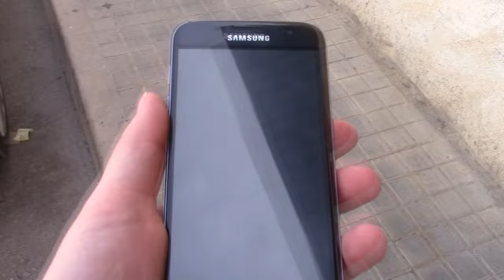Нашёл Samsung S7, не теряйте мобилки . Шутка конечно.